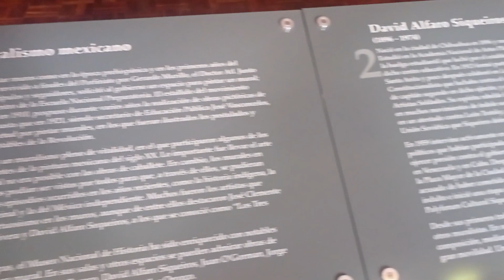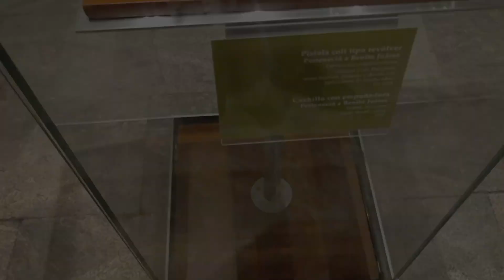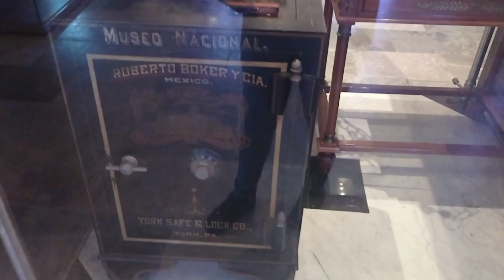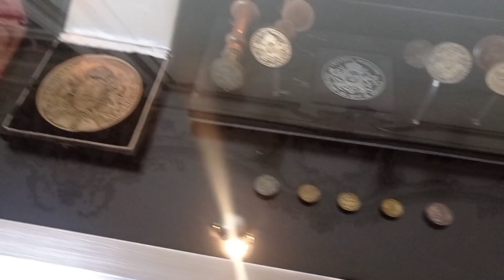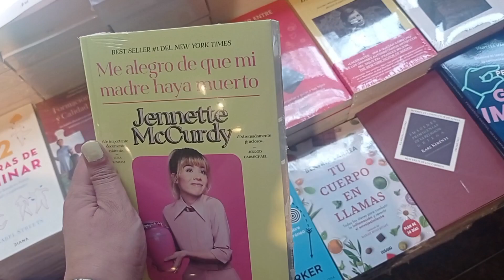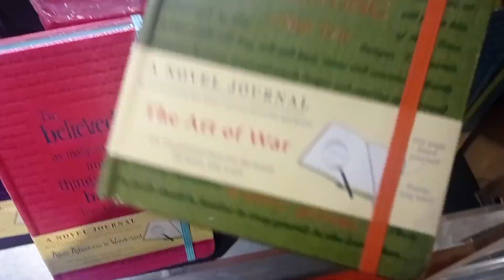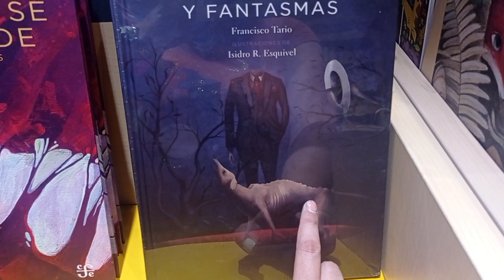Acompañenme al castillodechapultepec museodeartemoderno y a comprar libros 😍📚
En estas vacaciones decidí recorrer algunos museos y volver a la librería que más me gusta 😊